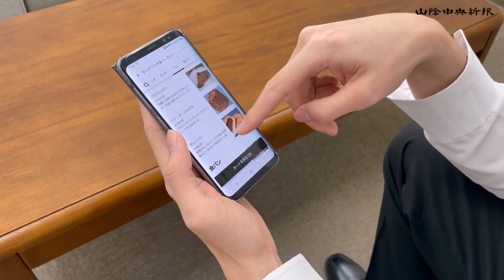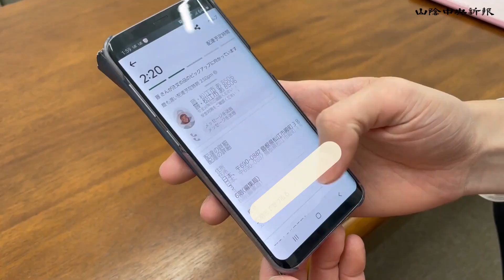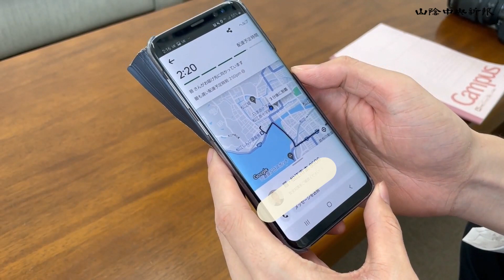山陰両県初の「ウーバーイーツ」 実際に注文してみた（島根県松江市）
▼山陰両県初の「ウーバーイーツ」　実際に注文してみた

料理宅配大手「Uber Eats（ウーバーイーツ）」の宅配サービスが28日、松江、鳥取の両市で始まった。開始時期は徳島県、福井県と並んで全国最後となったが、有名サービスの島根県内上陸は興味をそそられる。今後は、都心部に住む友人が会員制交流サイト（SNS）で料理宅配を楽しむ様子を羨むことはなさそうだ。早速利用してみた。